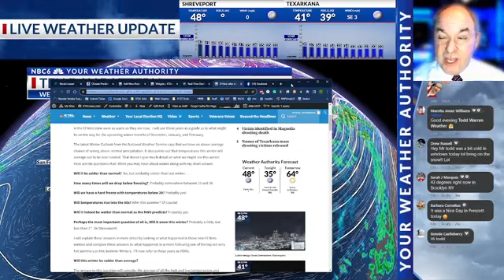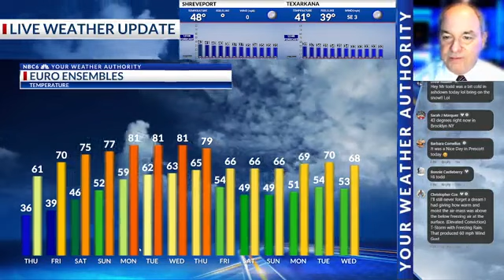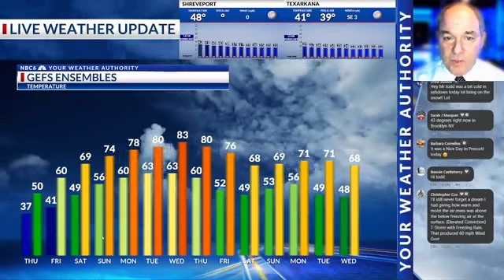El Nino after a hot summer, what's next for winter?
Chief Meteorologist Todd Warren looks crunches the stats and explains what winter in our area could look like this year.